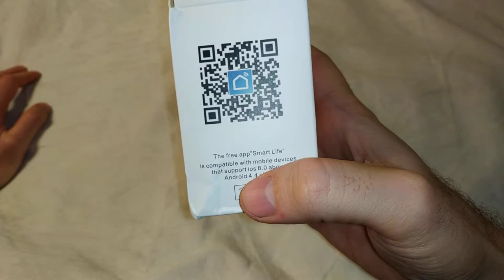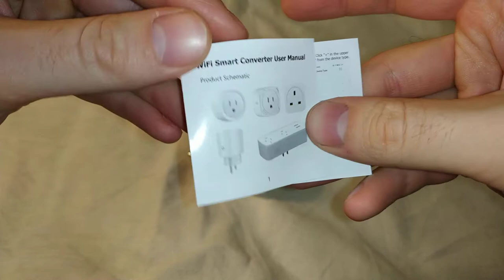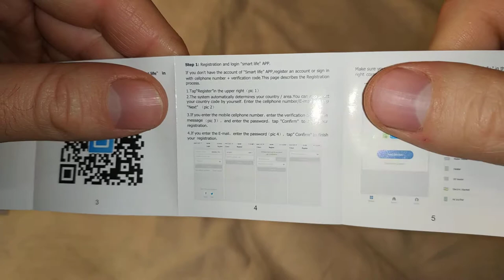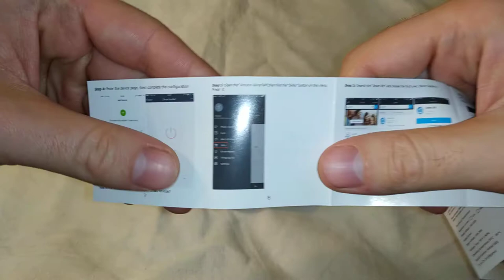Умная розетка с дистанционным управлением через WiFi - распаковка (с алиэкспресс)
Купил такую вот умную розетку на алиэкспрессе. Она сама по себе выглядит качественно, ну и работает тоже хорошо. Можно включать и выключать кнопкой на корпусе. Но самое крутое, это то что можно включать и выключать с телефона через интернет, даже когда ты далеко от неё. Будь хоть в другом конце земного шара, но розетку ты сможешь включить или выключить :) Для этого надо чтобы она была включена в розетку, и подключена к Wi-Fi. Но если пропадёт интернет или сайт перестанет работать(через который розетка соединяется с приложением), то тогда ничего не произойдёт. Но пока что всё работает отлично :)

P.S. У меня модель: ITINFTEK SP1 на 16A